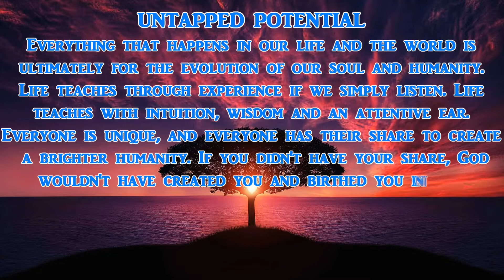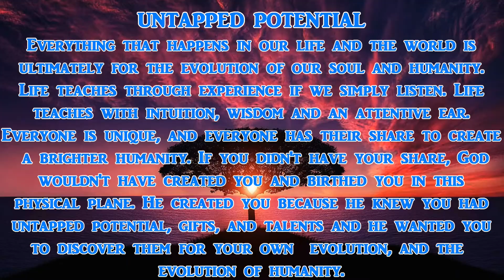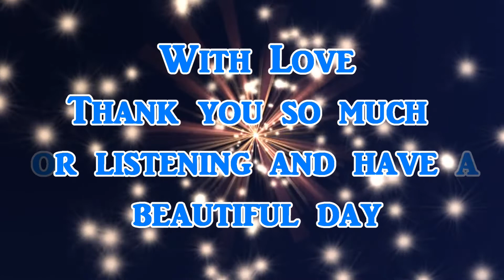Here is the poem: UNTAPPED POTENTIAL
From the book “95 Poetic Cues” read by Jamie Girard and written by Danny G. Thanks for listening everyone!
Please check out our podcast and other links Thank you so much.